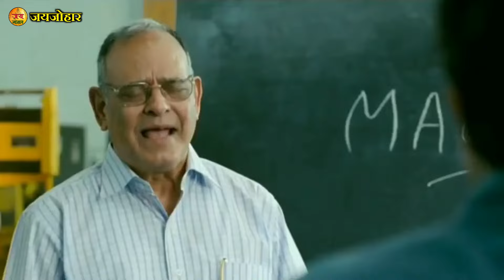श्री राम जी का पूरा नाम क्या है ‼️ श्री राम जी का नानी गांव कौन सा है ‼️ये सब आपको जानना चाहिए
ye video kewal manoranjan aur jankari k liye tha, kai logo ko pta hoga kai ko nahi, to jinko nahi pta vo sikh jayenge😎 aur jinko pta hai vo comment me btana bhai ,🙏🥰